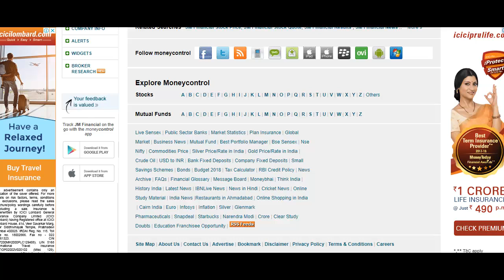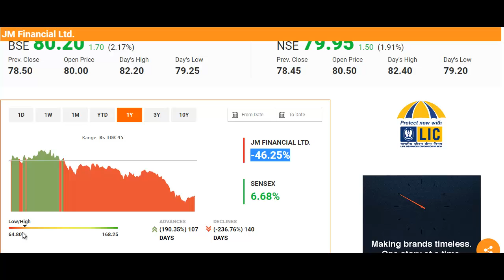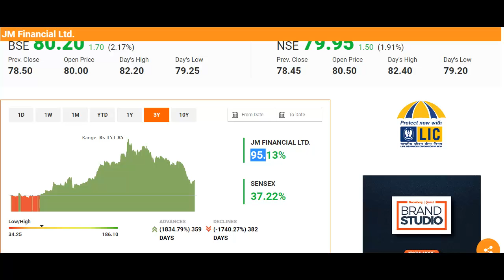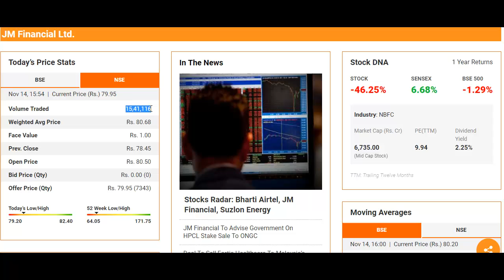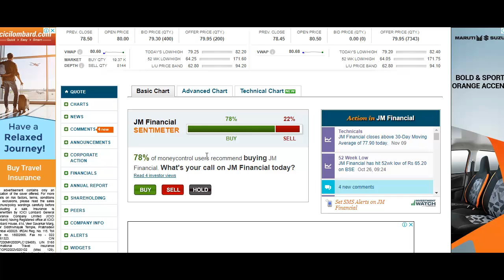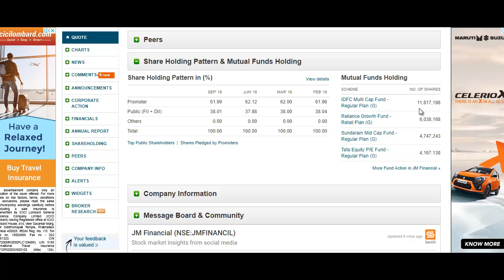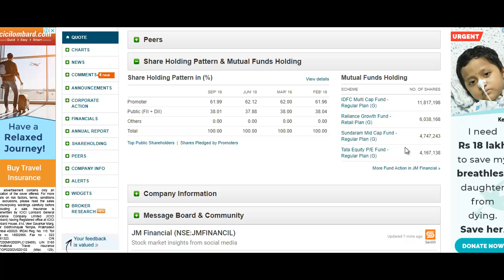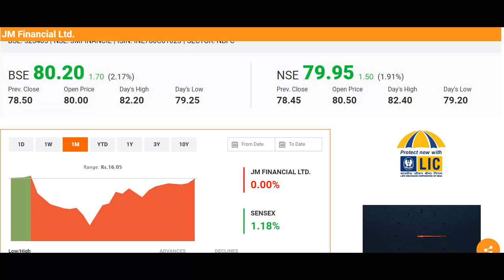80 रुपये का शेयर आपको शानदार रिटर्न देगा, लॉन्ग टर्म के लिया खरीद लो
What to do with JM Financial?
Should I Invest in JM Financial?
JM Financial Stock Buying Tips